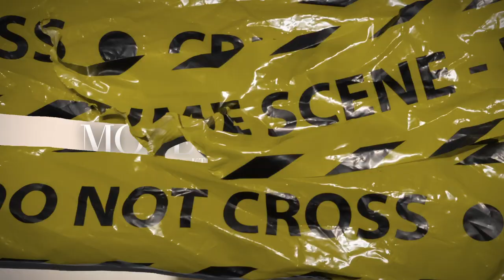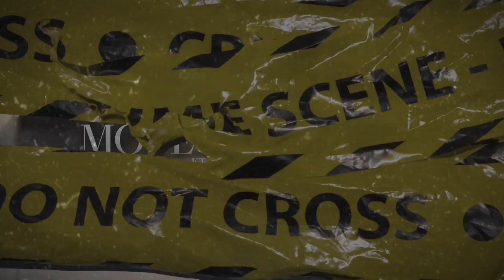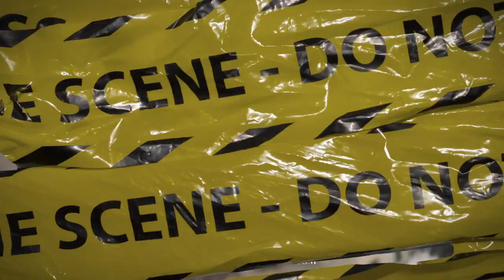(FFNP) Kt Foreign x Young Slo-Be Type Beat ~ Move In Silence (Prod. 2Tone)